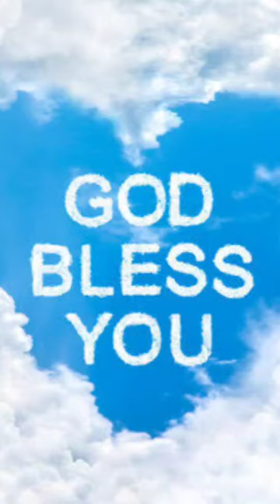Sand art painting by Manoj Kumar||Sad Sand Art Painting